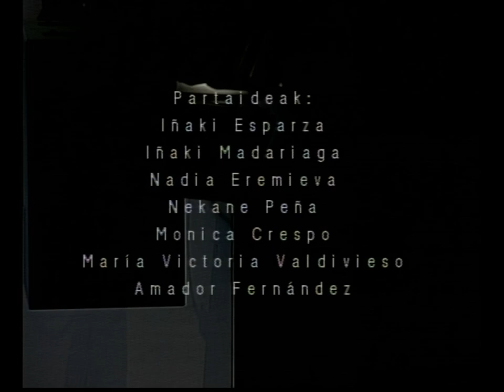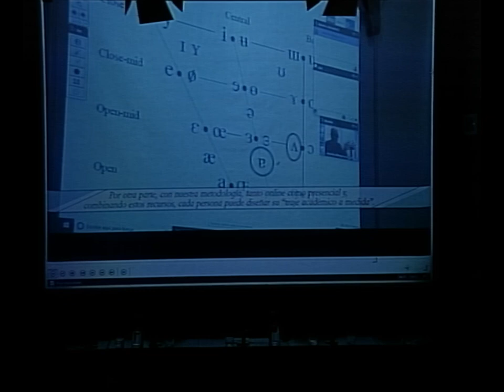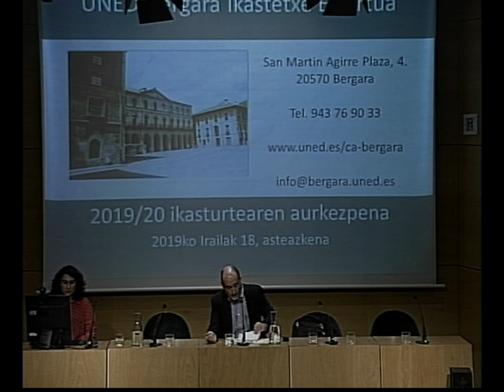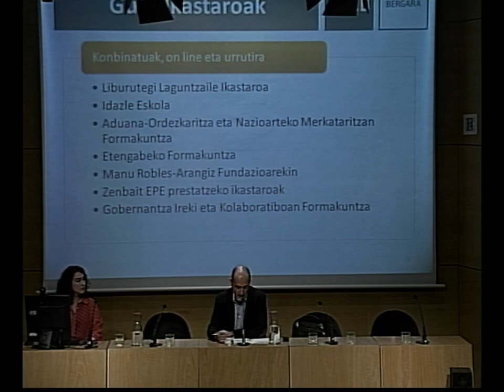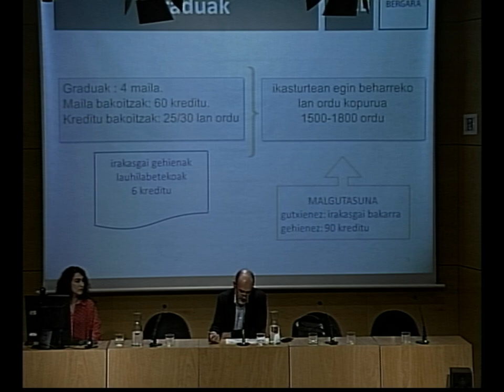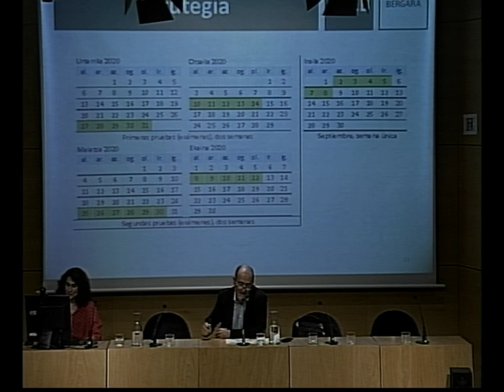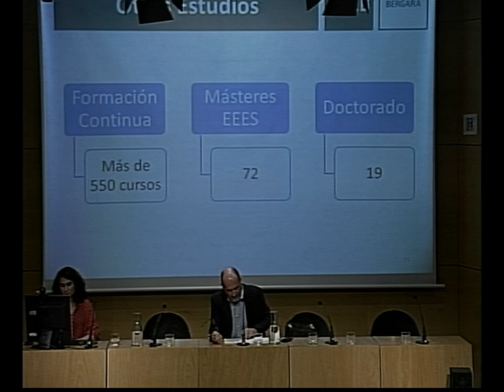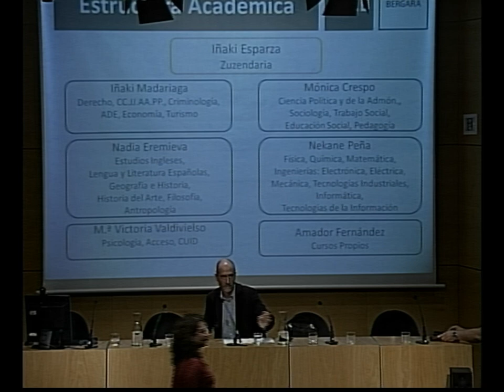UNED-Bergara ikastetxearen 2019/2020. ikasturtearen aurkezpena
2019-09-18. UNED-Bergara ikastetxearen 2019/2020 ikasturtearen aurkezpena.
Presentación del curso 2019/2020 de UNED Bergara.

Partaideak: / Participan: Iñaki Esparza; Mónica Crespo; Amador Fernández, Nekane Peña, Nadia Eremieva, Iñaki Madariaga, Victoria Valdivielso.

(Hizkunta: gaztelania / Idioma: castellano)